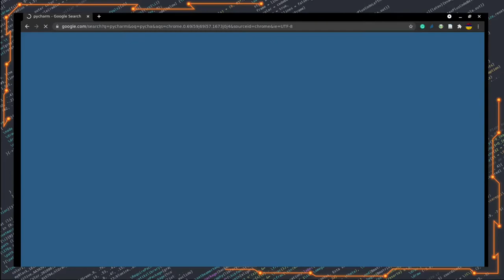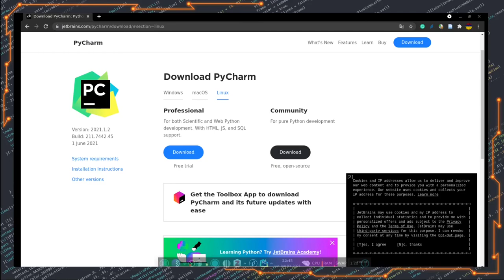Tutorial: 0 Curso de PyCharm - Introducción